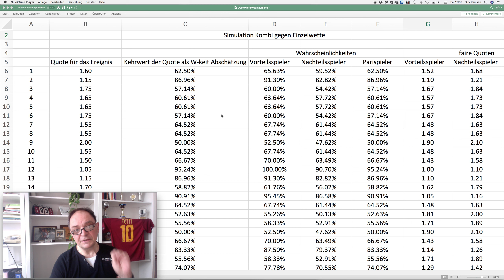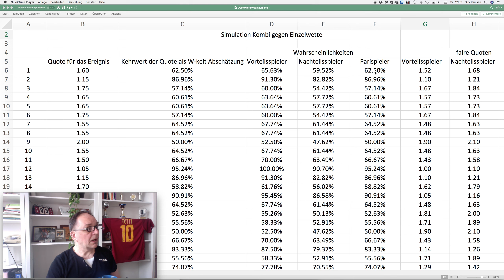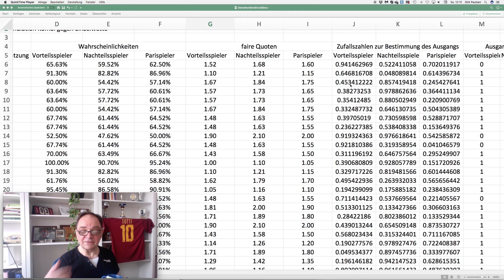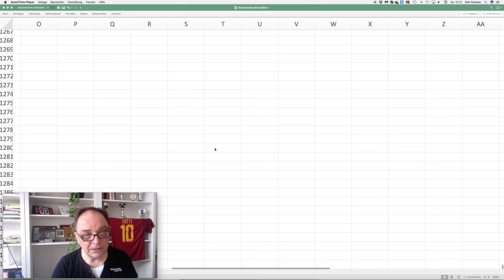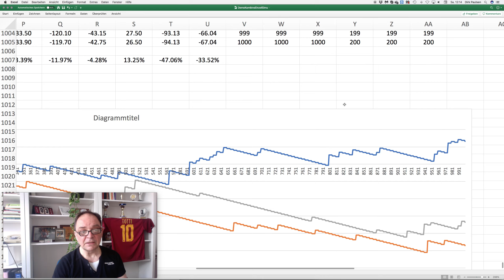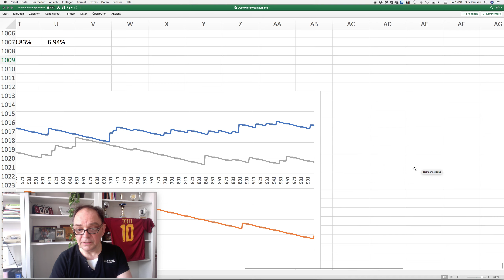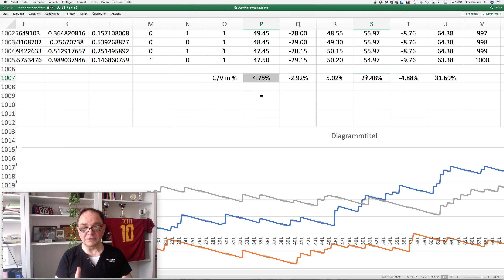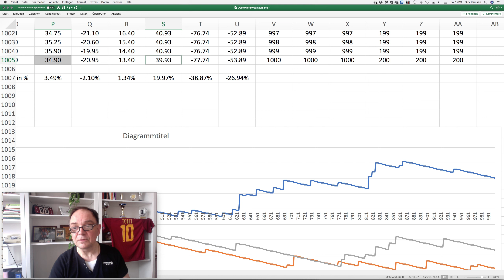Was ist besser: Kombi- oder Einzelwette?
Eine oft gestellte Frage. Man findet viele Antworten im Netz. Viele der Antworten suchen noch nach den passenden Fragen dazu. Hier werden zunächst die wichtigen und richtigen Fragen gestellt -- bevor diese auch beantwortet werden. Um ein wenig Mathematik kommt man letztendlich nicht herum. Zumindest für den, der gerne zu den langfristigen Gewinnern gehören möchte. Und wer wäre das nicht?

Fußball,Wetten,Sportwetten,Sport,Wettmarkt,betting,gambling,winning,gewinnen,Geld,verdienen,Kohle,Bundesliga,Wettanbieter,tipico,Fußballwetten,Wettbonus,kombiwette,Einzelwette